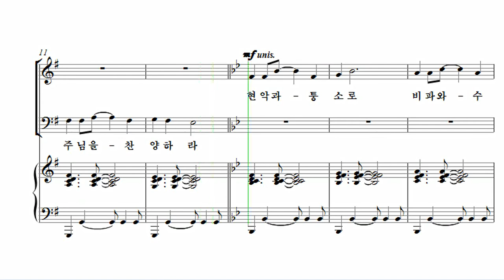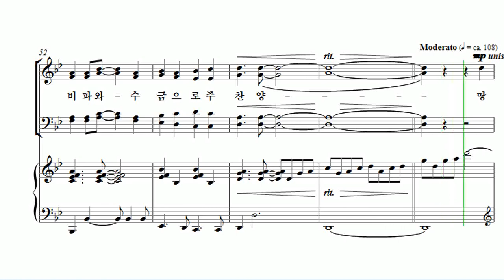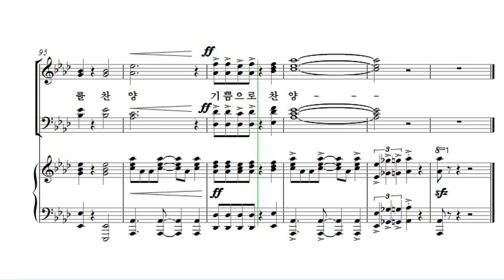[유빌라테 24집] 29. 백하슬기 - 기쁨의 노래로 주 찬양 Bass